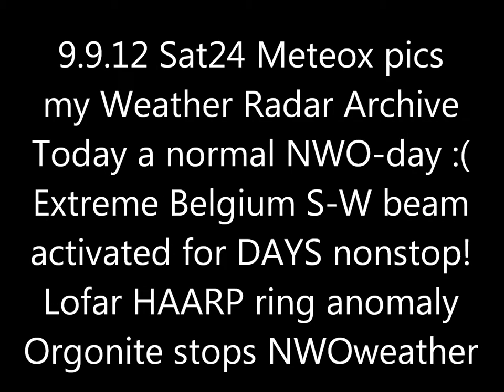9.9.2012 Sat24 METEOX radar anomalies HAARP Rings Weather Warfare GEOENGINEERING Chemtrails